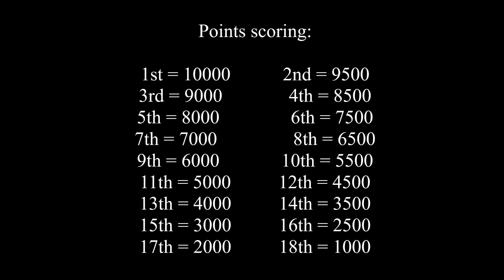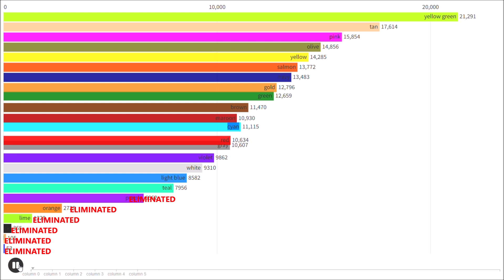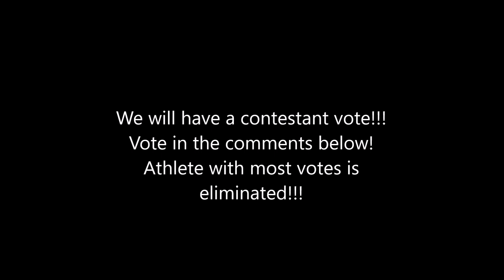Algicosathlon day 9 - Bouncy Castle Escape 2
Welcome to Algicosathlon day 9! 18 Athletes move the competition into the same Bouncy castle as the one a few episodes ago with a slight difference. You figure it out yourself. And we have a contestant vote! vote an athlete in the comments below! most votes are eliminated!!!